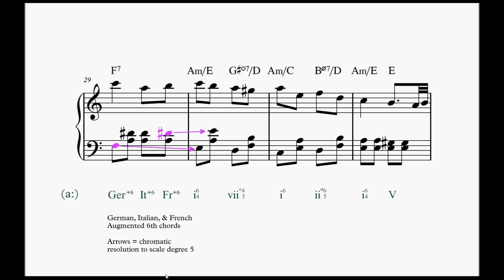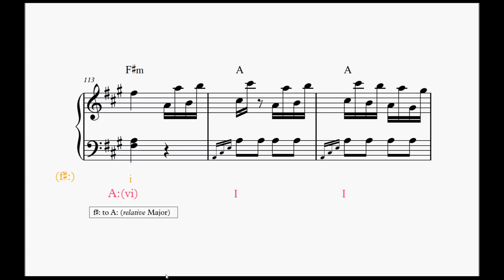Mozart: Rondo alla Turca - Harmonic Analysis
Uses many common chord modulations and direct modulations. Also has examples of modulations to key that is a 3rd away (up or down).

All three types of Augmented 6th chords are used (quickly one after another) - German, Italian, & French